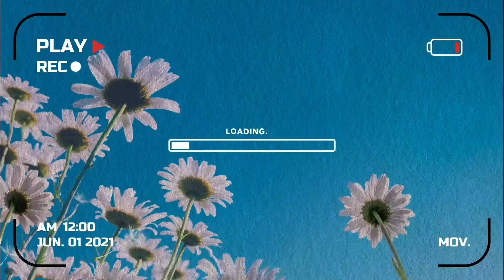How to Grow " ROSE PLANT"in faster method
Licence                   Creative Commons Attribut
                                ‐ions Licence (reuse allowed)